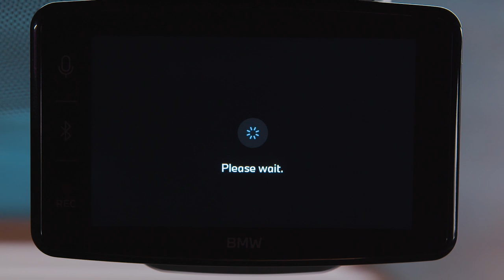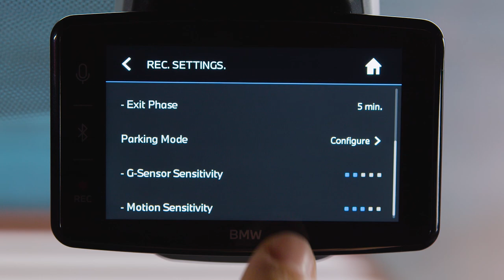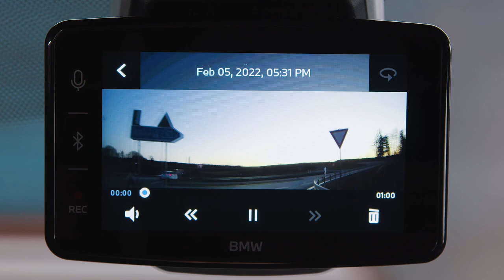Nutzung der BMW Advanced Car Eye Pro 3.0 Kamera // BMW How-To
Erfahre in diesem Video, wie Du mit der BMW Advanced Car Eye Pro 3.0 Kamera alles im Blick hast.

Erfahre mehr über die BMW Advanced Car Eye Pro 3.0 Kamera

BMW i4 eDrive40: Stromverbrauch in kWh/100 km: - (NEFZ) / 19,1-16,1 (WLTP); Elektrische Reichweite (WLTP) in km: 493-589

Offizielle Angaben zu Stromverbrauch und elektrischer Reichweite wurden nach dem vorgeschriebenen Messverfahren ermittelt und entsprechen der VO (EU) 715/2007 in der jeweils geltenden Fassung. Angaben im NEFZ berücksichtigen bei Spannbreiten Unterschiede in der gewählten Rad- und Reifengröße, im WLTP jeglicher Sonderausstattung. Für die Bemessung von Steuern und anderen fahrzeugbezogenen Abgaben, die (auch) auf den CO2-Ausstoß abstellen, sowie ggf. für die Zwecke von fahrzeugspezifischen Förderungen werden WLTP-Werte verwendet. Aufgeführte NEFZ-Werte wurden ggf. auf Basis des neuen WLTP-Messverfahrens ermittelt und zur Vergleichbarkeit auf das NEFZ-Messverfahren zurückgerechnet. Für seit 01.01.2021 neu typgeprüfte Fahrzeuge existieren die offiziellen Angaben nur noch nach WLTP. Zudem entfallen laut EU-Verordnung 2022/195 ab 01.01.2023 in den EG-Übereinstimmungsbescheinigungen die NEFZ-Werte.

Weitere Informationen zu den Messverfahren NEFZ und WLTP finden Sie sowie eine Vergleichstabelle zu Kraftstoffverbrauch, CO2-Emissionen, Stromverbrauch und elektrischer Reichweite aller aktuellen BMW Modelle . Weitere Informationen zum offiziellen Kraftstoffverbrauch und den offiziellen spezifischen CO2-Emissionen neuer Personenkraftwagen können dem 'Leitfaden über den Kraftstoffverbrauch, die CO2-Emissionen und den Stromverbrauch neuer Personenkraftwagen' entnommen werden, der an allen Verkaufsstellen, bei der Deutschen Automobil Treuhand GmbH (DAT), Hellmuth-Hirth-Str. unentgeltlich erhältlich ist. (Stand November 2022)